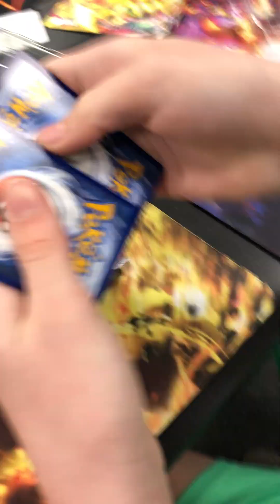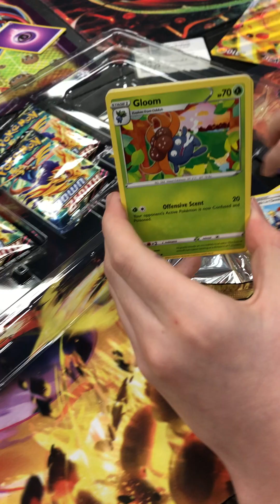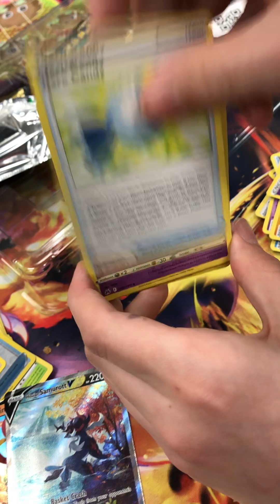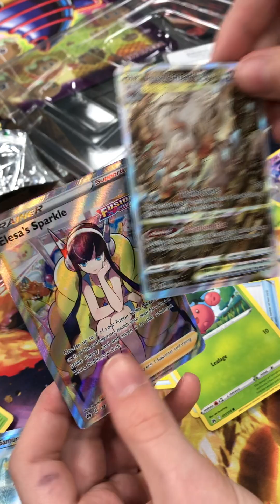Silent-ish crown zenith opening (CRAZY PULLS)